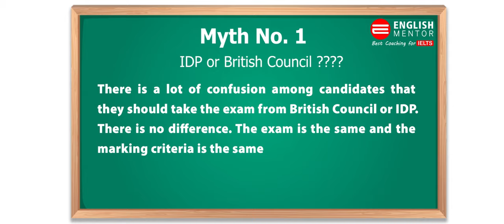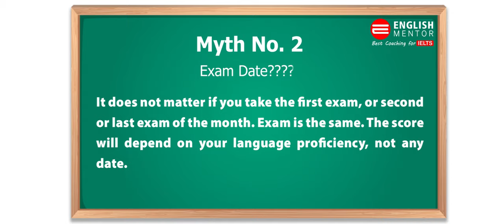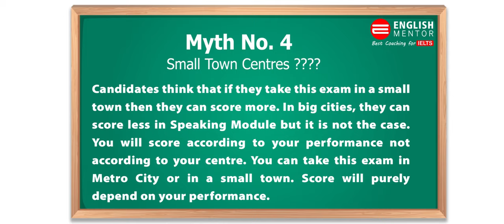Top 4 IELTS Myths Busted | English Mentor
Top 4 IELTS Myths Busted

Our Key features are:
• Personalized Coaching
• Experienced